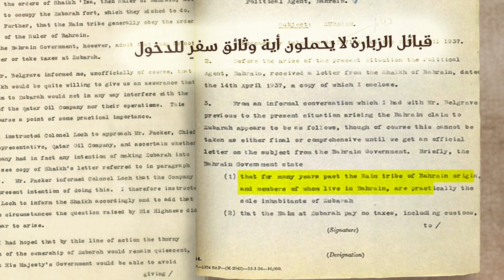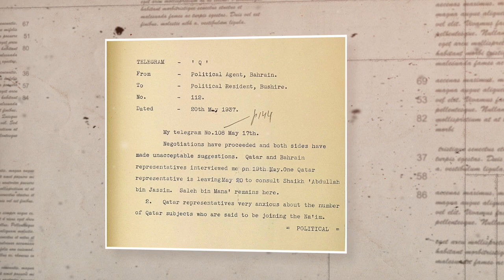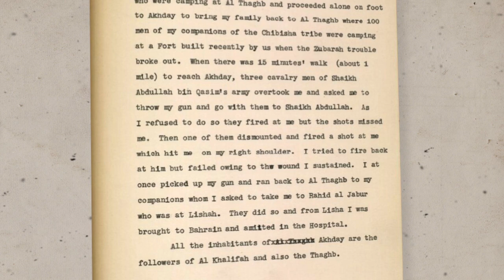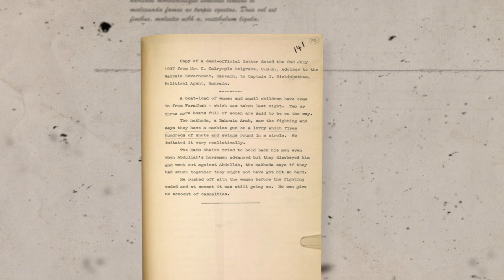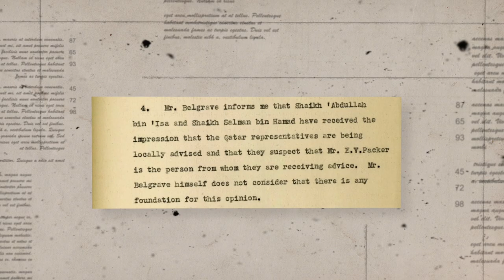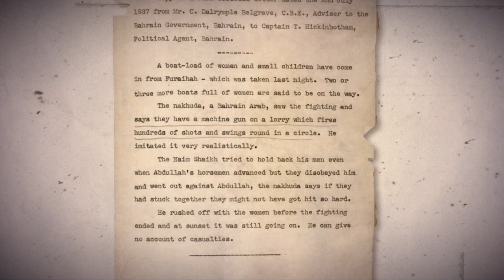شاهد الحلقة السابعة عشرة بعنوان « إعتداءات المرتزقة و صمت المصالح »